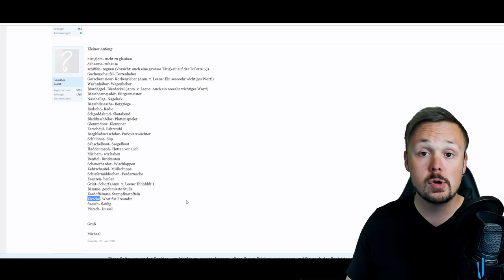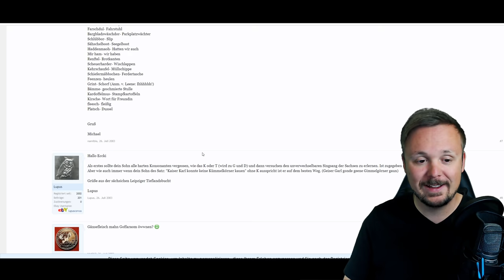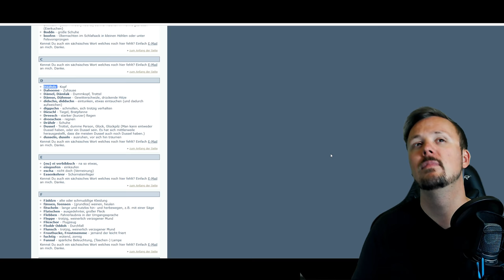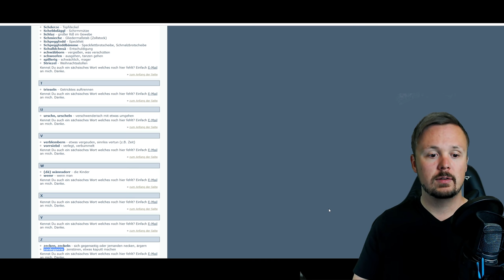The German Saxony Dialect And My Attempt To Speak It | A Get Germanized How To "Sächsisch" Guide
The German Saxony dialect aka "Sächsisch" is known as the most beautiful in all of Germany and that's why I'm going to attempt to recreate this charming piece of linguistic bliss today! I myself am from Lower-Saxony aka "Niedersachsen" and so I might have some difficulties with this task but we shall see! Listen closely, let me know how I did and Get Germanized!